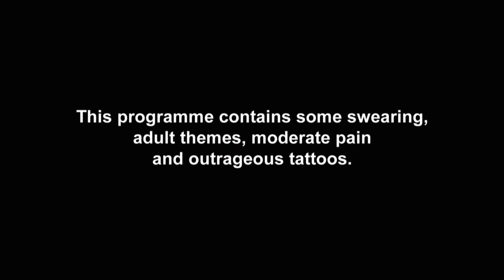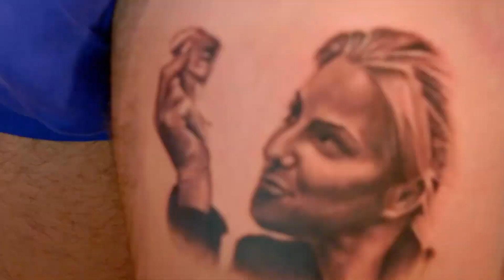My Mum C*ck Blocked Me! | Parent Tattoos | Just Tattoo Of Us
Lewis can't believe mum Mary's HUGE c*ckblock tattoo! How's this lad going to impress the ladies now? (He isn't.)